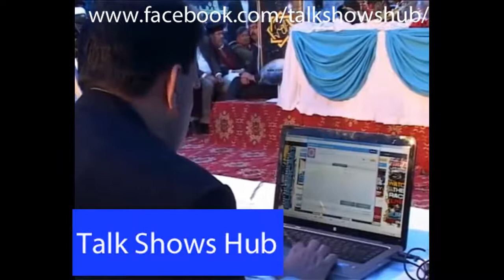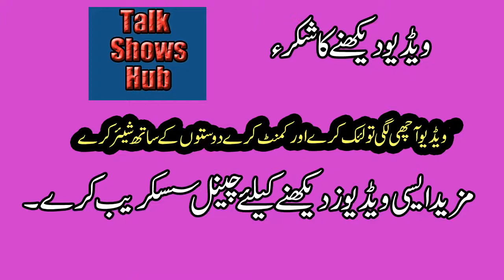Impact Of Tasbeehat in Anxiety and depression Prof Ahmad Rafique Akhtar Abrarul Haq islamic world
islamic world